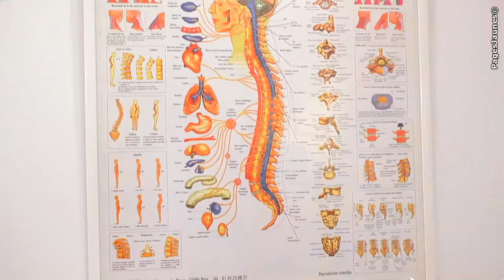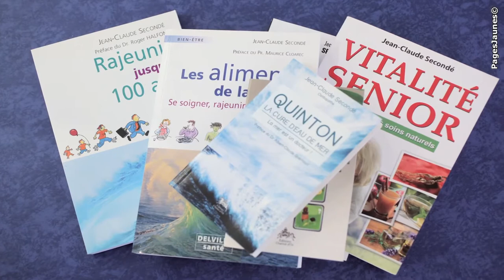Jean Claude Secondé ostéopathe a Paris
Jean-Claude Secondé vous accueille dans son cabinet d’ostéopathie installé à Paris 8e. Également ostéopathe du sport, il prend en charge la santé et le bien-être des adultes, adolescents, seniors et femmes enceintes autour de Paris 16e, Paris 15e et Paris 17e.